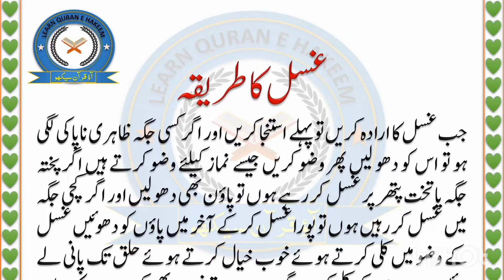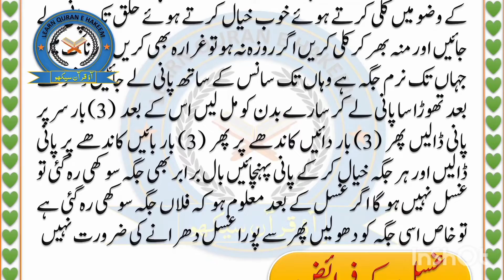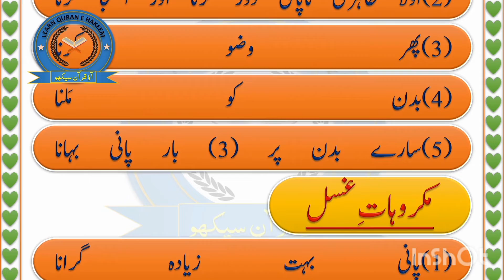WATCH GHUsel Ka TARIKA - The Most Inspirational Islamic Video Ever!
میرے چینل میں خوش آمدید چینل کو سبسکرائب کریں اور لائک کریں اور شئیر کریں اس ویڈیو میں غسل کا طریقہ این سنت نبوی کے مطابق اے  پیش کیا گیا ہے
ghusal ka tarika for women in urdu, gusal karne ka sahi tarika,